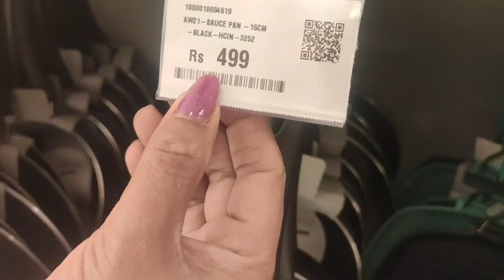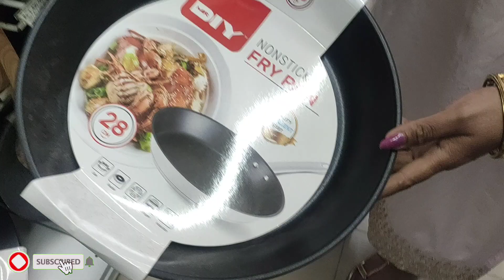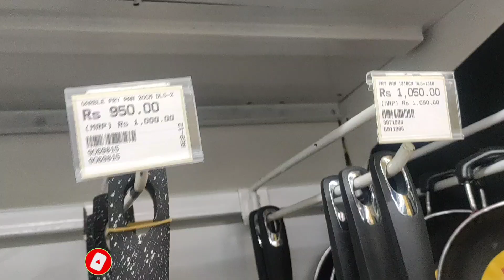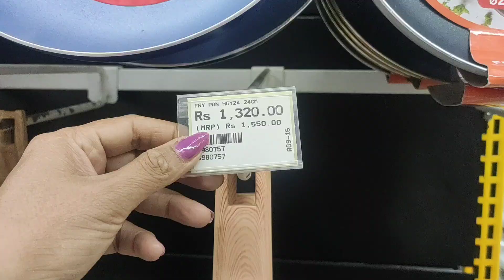DMART Latest Offers On Kitchen Organiser, Spices Rack,Kitchen Rack, Basket,Online Available